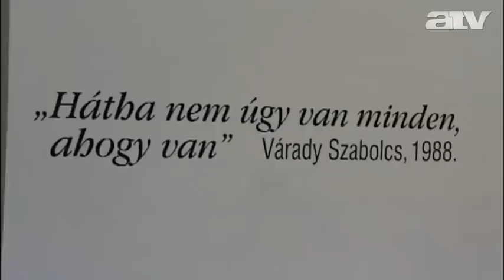Majtényi László: „az új alkotmány kártyavárként fog összedőlni"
A Köztársaságról rendeztek konferenciát Göncz Árpád kilencvenedik születésnapja alkalmából. A szervezők szerint a Köztársaság, mely Göncz Árpád életpályájának betetőzése is volt, ma romokban hever. A rendezvényen neves filozófusok, történészek és közgazdászok keresték a válaszokat arra, hogyan jutott idáig Magyarország, és hogyan kellene továbblépni. Egyebek közt elhangzott: „a magyar liberális demokrácia hibái nem mérhetők össze az elmúlt két év bűneivel".